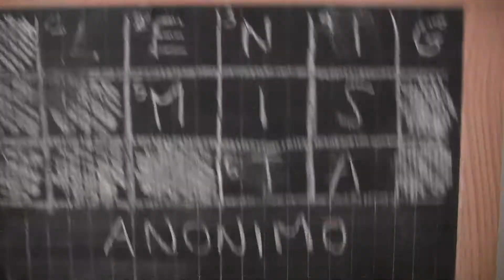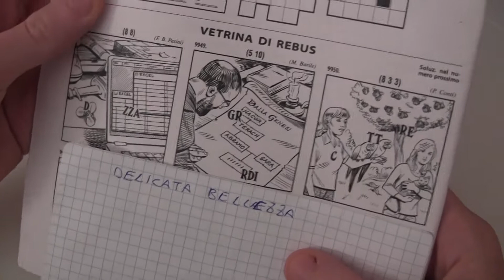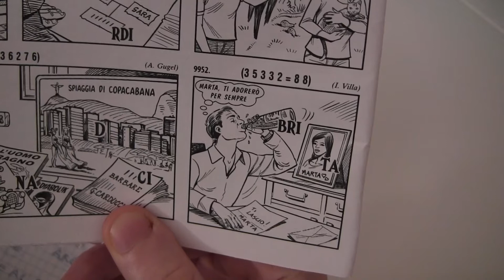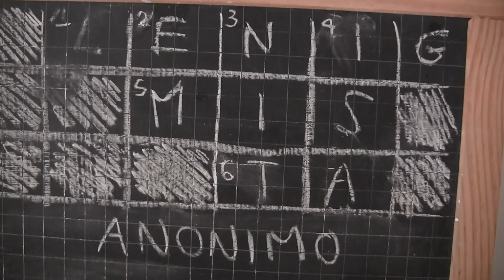Vetrina di Rebus (1)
Risoluzione di 5 Rebus tratti dalla 'Vetrina di Rebus' [Settimana enigmistica del 14 maggio 2020 (numero 4599)].